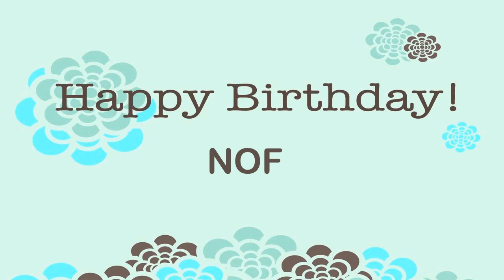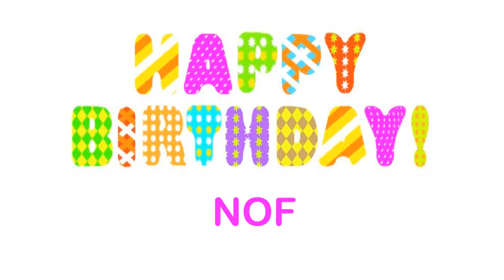Nof Birthday Wishes & Mensajes